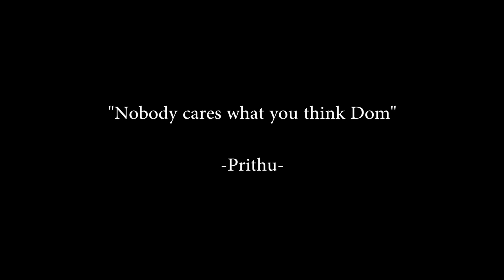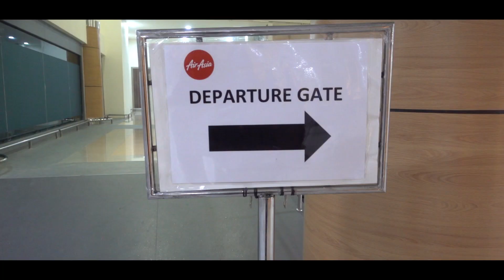(VLOG) Getting F*cked up at DWP (LITERALLY)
These footage were recovered in an recently and was recorded in ancient time. It took lots of efforts from the team to recover it and upload it and therefore it is labelled "LOST TAPES''

8/12/18 - The boys and i decided to spend our parents money, go to an island and party with more Malaysians.